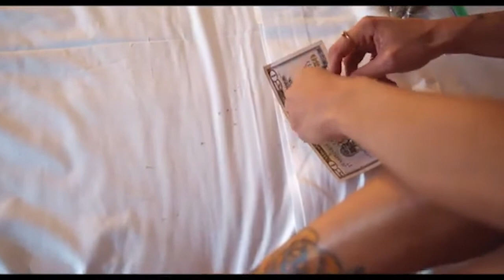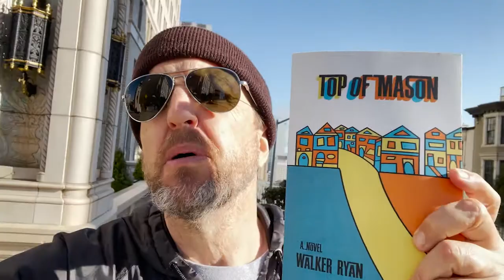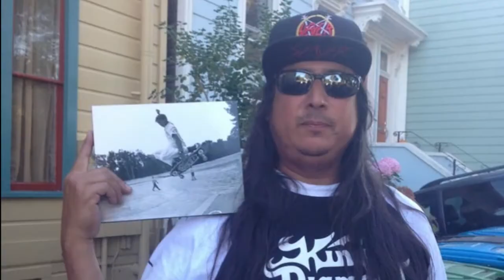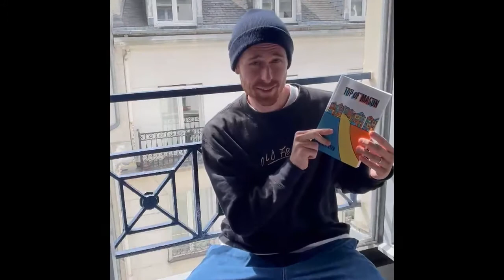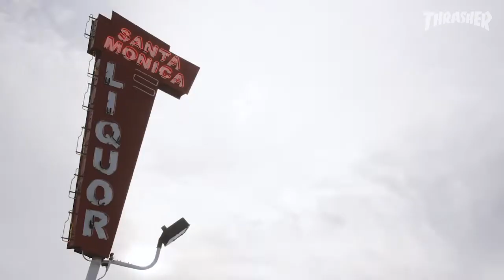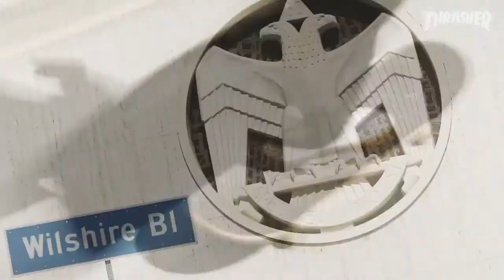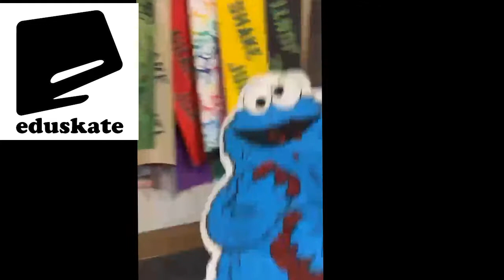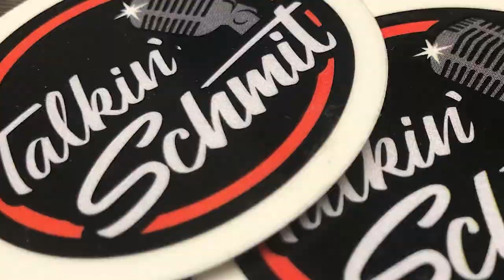Talkin' Schmit Ep. 117: WALKER RYAN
Pro skater, podcast co-host and producer, husband, and now author of his own book—Walker Ryan sits down in his families abode in Bolinas and talks about the entire process  of writing a book (which might include some spoilers), there's also early skate day stories in wine country, seeing Billy Pepper, meeting Ron Allen and skating for his company, 510 Skateshop, Karl Watson and Organika, turning pro, his podcast "Old Friends Catch Up", skating for SOVRN, and much more. We even have a GIVEAWAY this week, so make sure to enter!
03:25 MANSCAPED

05:26 THE TAO OF SKATEBOARDING
FOLLOW WALKER on INSTAGRAM:
PRE SHOW SONG: "Prayer" by Hongry